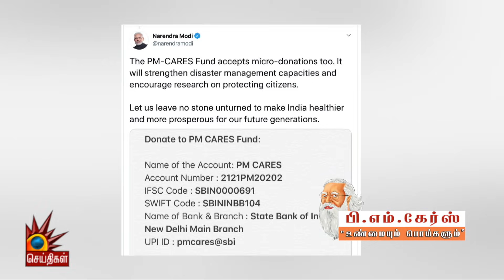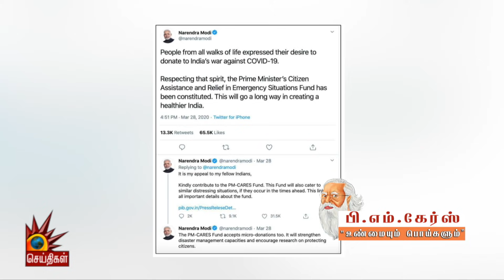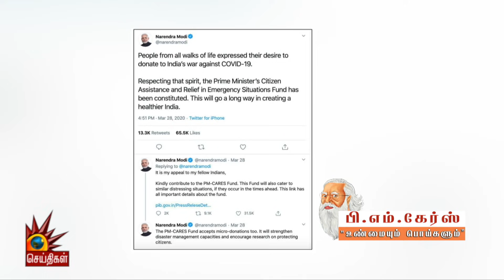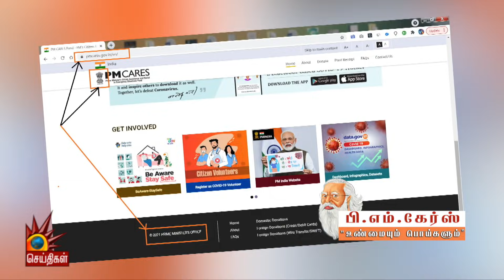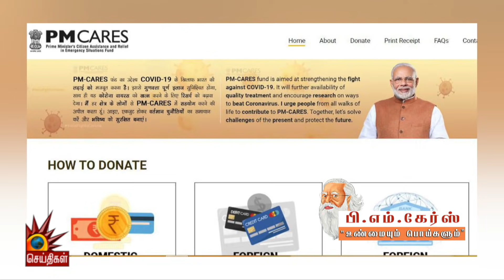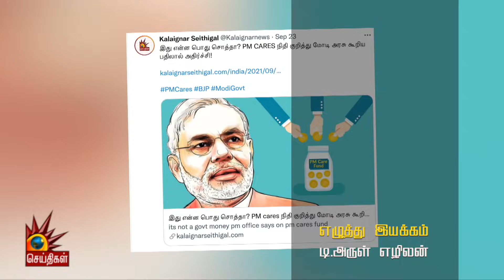PM CARES; உண்மையும் பொய்களும் - விளக்கும் திமுக ராஜீவ்காந்தி & மார்க்சிஸ்ட் கே.கனகராஜ் | Modi Govt